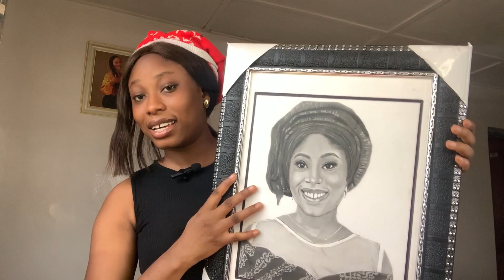25 gift ideas for Christmas and why you should gift your kind loved ones.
Hey guys, it's the festive season again😊. These are 25 gift ideas for your loved ones. They are thoughtfully listed and can be used in curating a gift box or can be gifted individually.

   TikTok; nimi_ diamond
      akintundemercy80@gmail. com